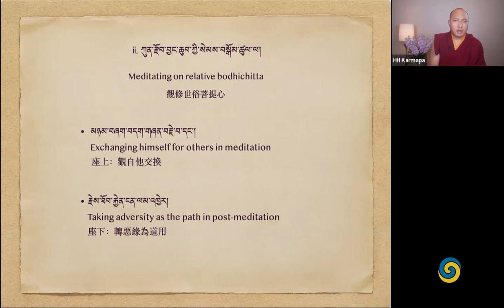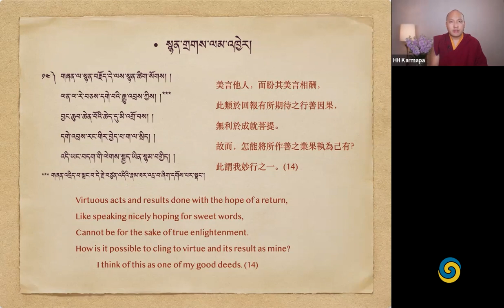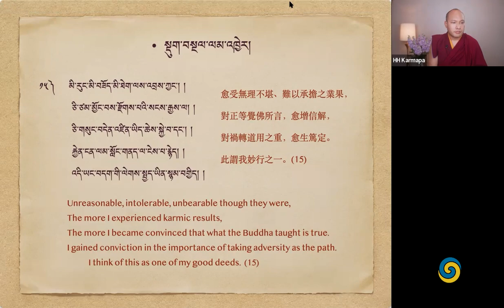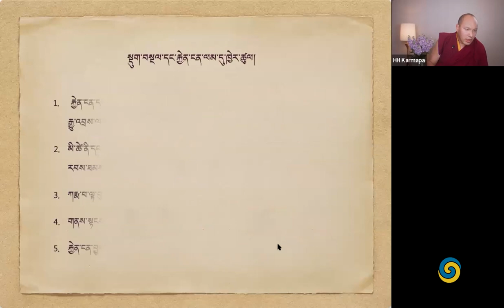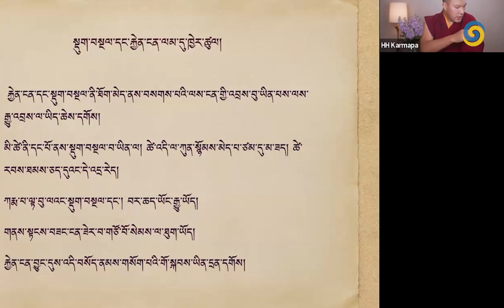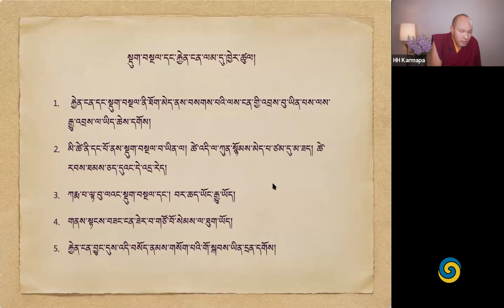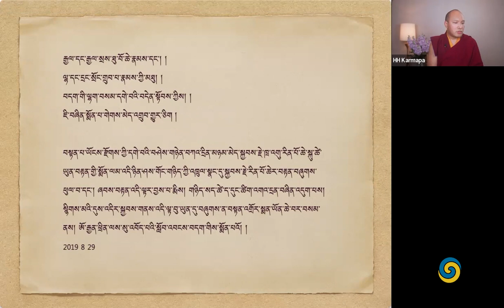Enseñanza de primavera, Arya Kshema, 2022 • Elogios autobiográficos de Mikyo Dorje • dia 7